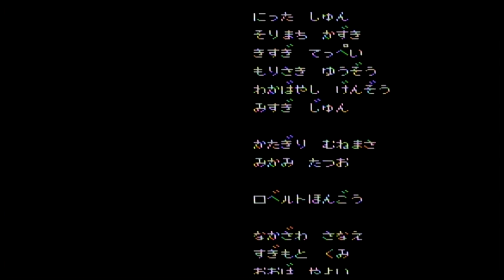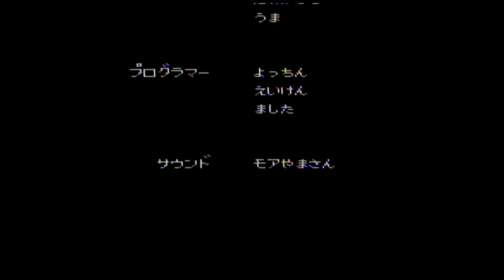#22 コメントありがとう キャプテン翼 【実況】【たぶやん】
キャプテン翼 ファミコンを実況プレイ